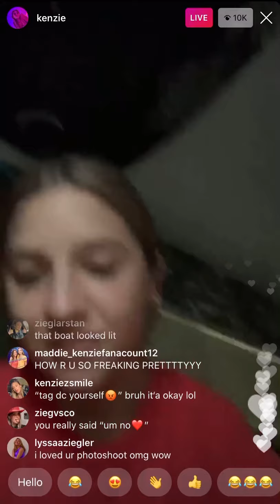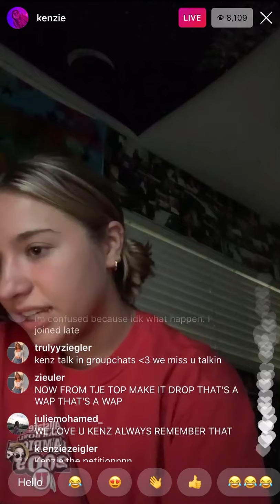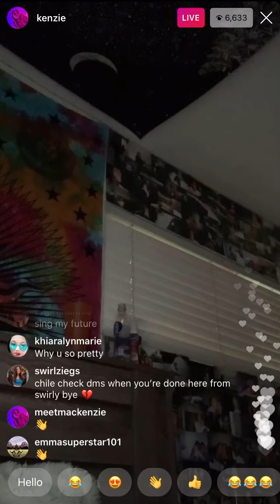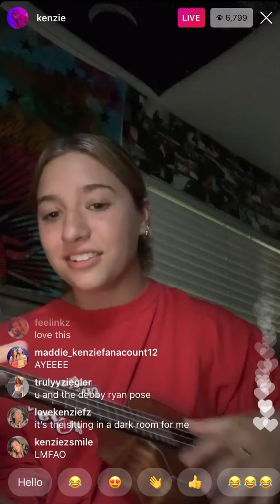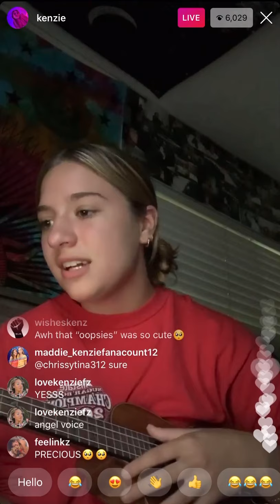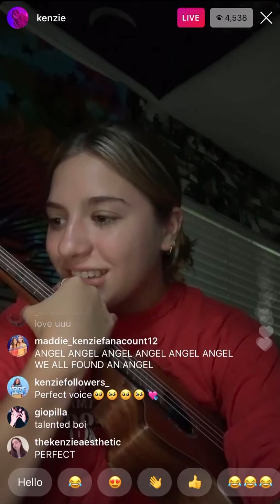Kenzie Ziegler Instagram Live Stream 8/26/20